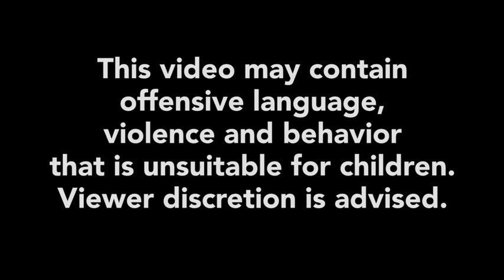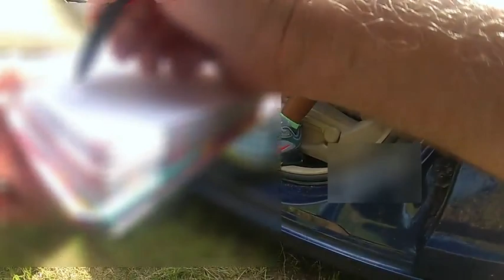Fayetteville Arrest: Sgt. Kempf body camera: Dunlap tells her side of the story (warning: language)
An exasperated Ja'Lana Dunlap tells Sgt. Kempf that her ordeal was unnecessary. He tells her how to file a complaint.

"I need somebody to call my mom," she says.

The officers drag Dunlap, still handcuffed, back to her feet and Sgt. Chris Kempf wipes her face.

"We had a guy run from us right over here, and it's just very suspicious that you're pulling up here. Your heart's about to beat outta your chest," Kempf tells Dunlap. "Right now, you're not in any trouble."

"So why am I handcuffed?" she replies.

"We're gonna do our thing, and then we're probably gonna cut you loose," he says.

That is eventually what happened. Dunlap was not charged with a crime, and officers released her from the handcuffs and let her drive away.

"All of that was unnecessary," Dunlap tells Kempf.